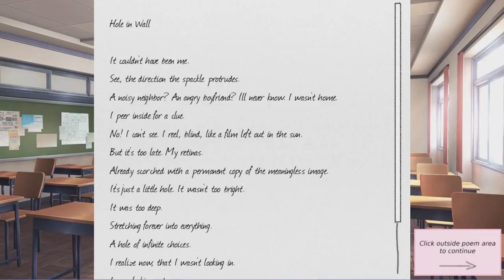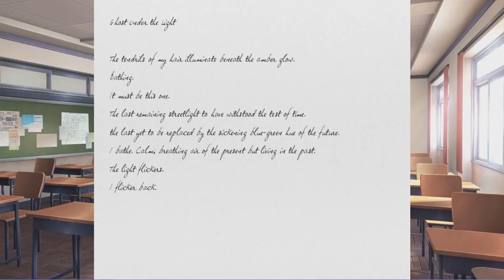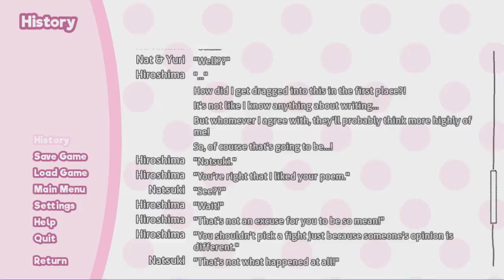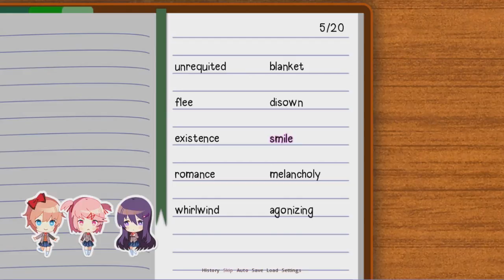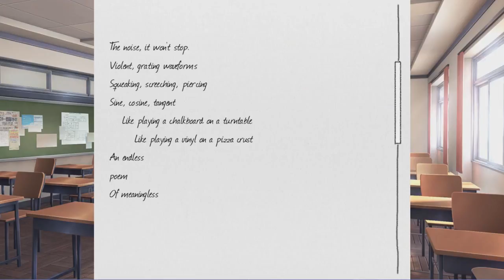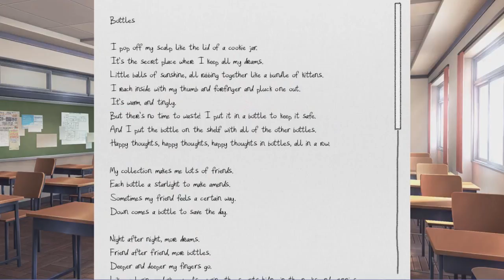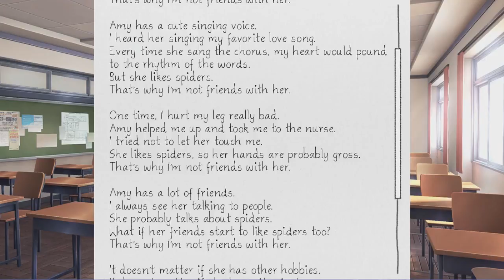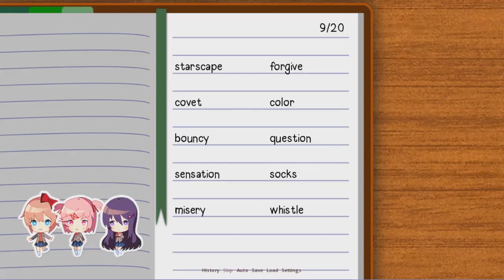Literature Fight Club | Part 2 | Doki Doki Literature Club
Fight club starts NOOOOOOW!

Toku and Shinzo write poetry in the greatest dating sim that's about cute girls writing poems and nothing else.

Its about cute girls writing poetry, what do you want?

Music Credits
[poems are forever] (shoji)